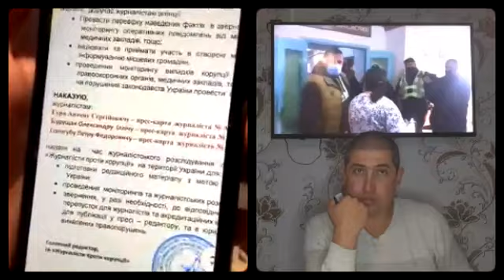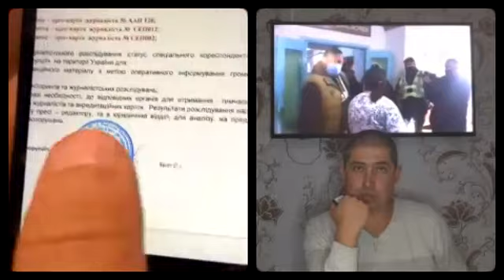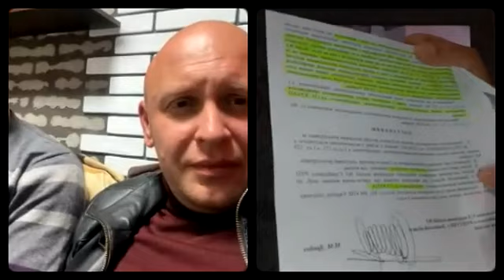Сколе поліція закрили кр.провадження по нападу на АнтонаГури, ПетраСологуба та ВолодимираЯвдика.